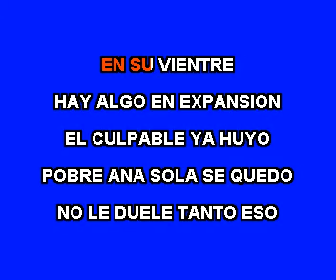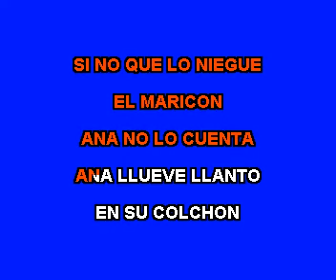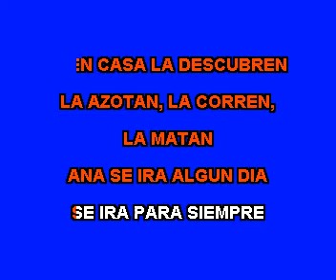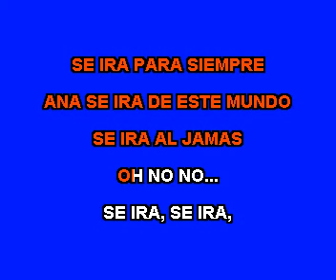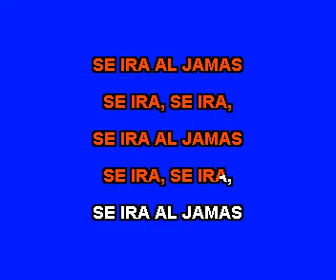02 Maná Ana